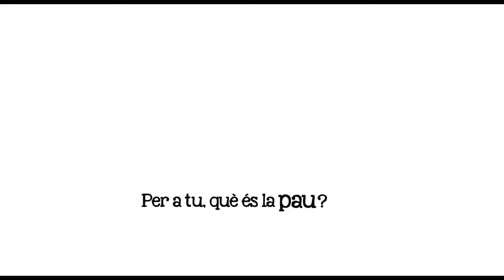Què és la pau per Maixabel Lasa?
El 29 de juliol de l'any 2000 ETA va assassinar Juan Mari Jáuregui a Tolosa. Onze anys després, Maixabel Lasa, la seva vídua, es va reunir amb Luis Carrasco, el membre d'ETA que va disparar contra el seu marit. L'encontre formava part d'una sèrie de trobades restauratives entre víctimes i exmembres de la banda. "En el meu cas vaig sortir amb pau interior per saber que una de les persones que va intervenir a l'assassinat del meu marit no estava orgullosa del que va fer", relata Lasa.